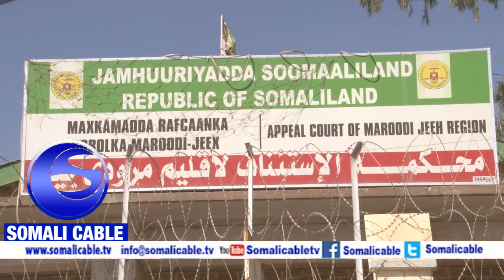Warka Masuuliyintii Xisbiga WADANI Ka Xidhna Oo Maxkamada Lahor Geeyay +Darenkii Xisbiga